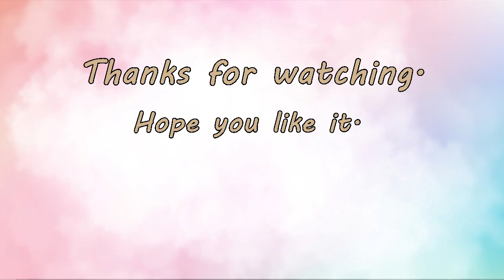Labubu drawing very easy. LABUBU LOVE ME drawing.วาดรูปลาบูบู้แบบง่ายๆ